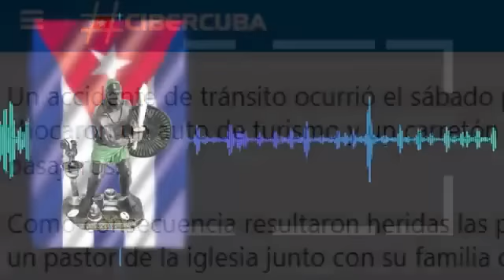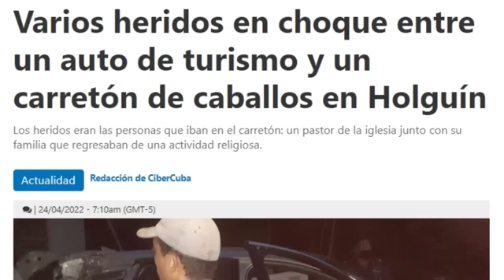La burda mentira del inexistente accidente del Cangrejo Otra falacia de Pentón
Esto es increíble pruebe fehaciente del invento y la falta de respeto de la prensa de Miami. Una mentira garrafal de la que se hacen eso los medios al servicio del odio contra Cuba.